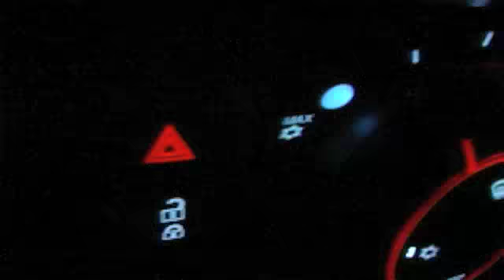H.Hustler MixTape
freestyle something i put together.